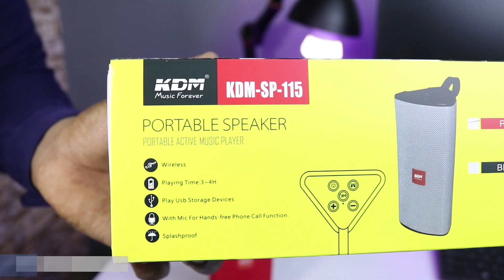KDM Bluetooth Portable Speaker | KDM SP-115 Speaker | Review in Hindi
KDM Bluetooth Portable Speaker | KDM SP-115 Speaker First Look

KDM SP-115 Speaker

1] Photron P10 Portable Bluetooth Speaker

2] Sony SRS-XB01 Extra Bass Portable Wireless Speaker

3] Mi Compact MDZ-28-DI Bluetooth Speaker

4] PTron Sonor Bluetooth Speaker 3W Wireless Mini Speaker Portable BT Speaker

5] KDM Higadget Bluetooth Speaker for All Smartphones

Link : KDM Super base Portable bluethooth Speaker KDM -SP335

7] KDM KM - 303 Travel Mini Bluetooth Speaker

Power Banks:

1] Ambrane 10000mAh Lithium Polymer Power Bank

2] Ambrane PP-11 10000mAH Lithium Polymer Power Bank

3] Portronics POR-235 Indo 10D 10,000 mAh Power Bank with Display

4] Ambrane 20000mAh Lithium Polymer Power Bank

5] Syska Power Core 100 P1015B-WH 10000mAH Lithium Polymer Power Bank
3.0 USB HUB
Portronics POR 697 USB 3.0 HUB 4 Port

● AMYO Tycoon U30 2 Meter Micro USB 2A Fast Charging Cable

● KDM SP-115 Speaker

● KDM Ear Phone Rs.140/-

● KDM Adapter with 3.4 Amp 3 Port USB Charger Rs.355/-

● KDM USB 2.0 4 Ports Hub

All content used is copyright of Gadgets Technical, Use or commercial display or editing of the content without proper authorization is not allowed.